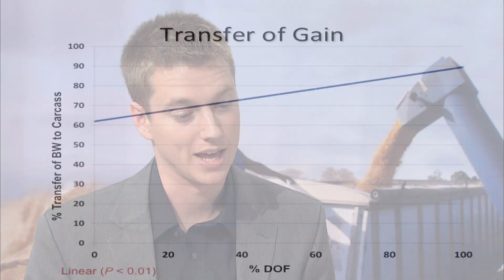Cattle Carcass Gain - Market Journal - November 30, 2012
Feedlots continue to struggle with high feed prices.  Jim MacDonald, UNL beef cattle nutritionist, explains how research can show carcass weight gain in feedlot cattle.